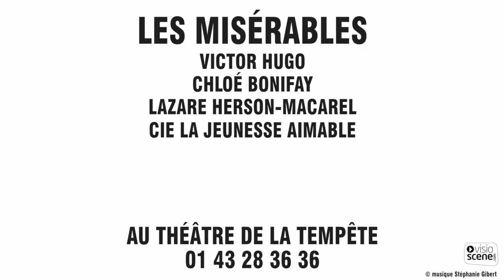LES MISERABLES // entretien avec Lazare Herson Macarel, metteur en scène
texte d'après Hugo , Chloé Bonifay, Lazare Herson-Macarel
mise en scène Lazare Herson Macarel
Théâtre de la Tempête